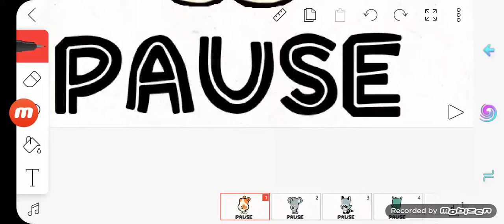March 14, 2022